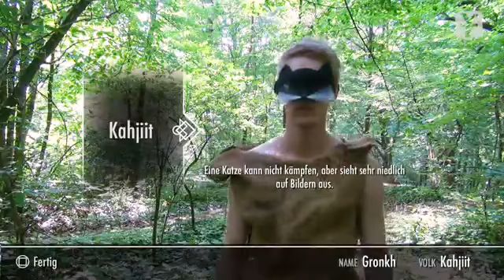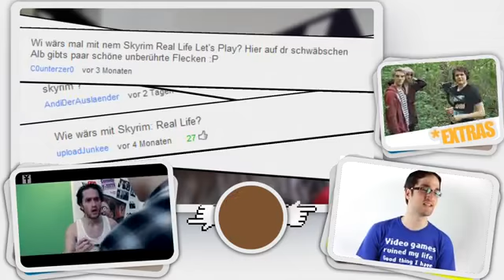YTITTY! Skyrim Real Life Gronkh Let's Play